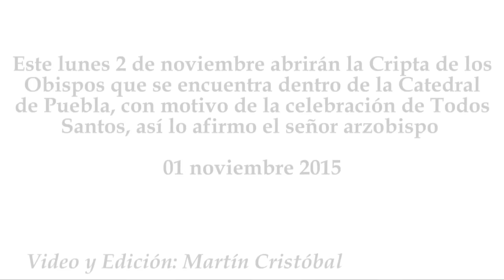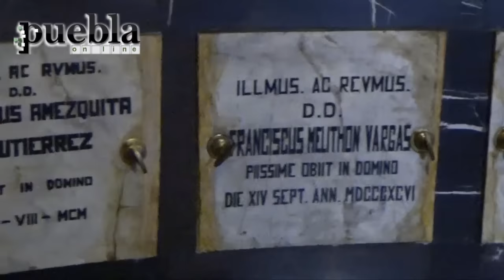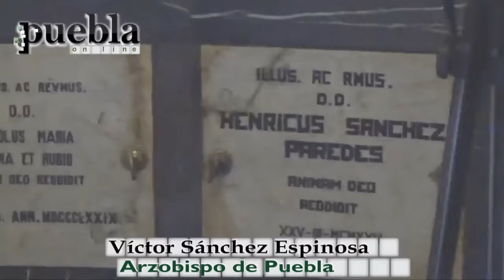Abren criptas de la Catedral de Puebla 2015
Este lunes 2 de noviembre abrirán la Cripta de los Obispos que se encuentra dentro de la Catedral de Puebla, con motivo de la celebración de Todos Santos, así lo afirmo el señor arzobispo
01 noviembre 2015